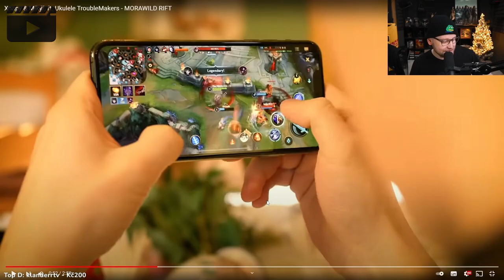Vojtova reakce na Xnapy & Mikýř, ft Ukulele TroubleMakers - MORAWILD RIFT